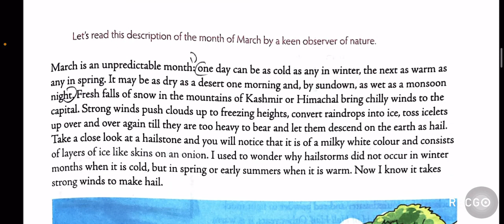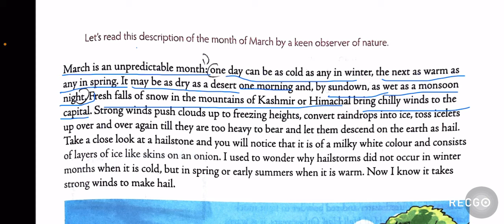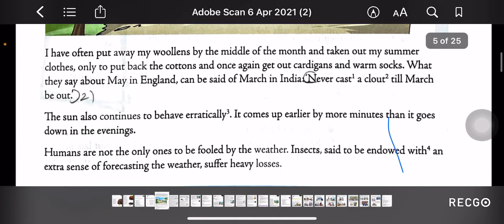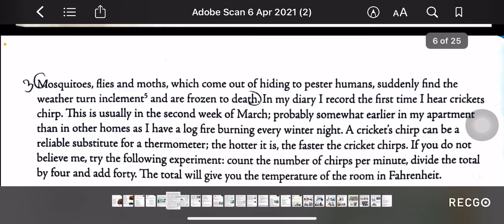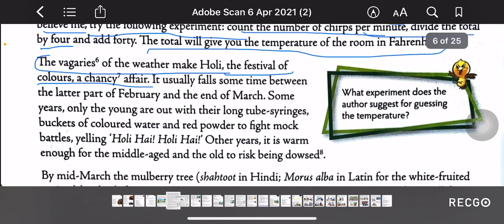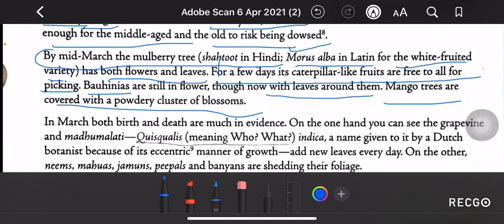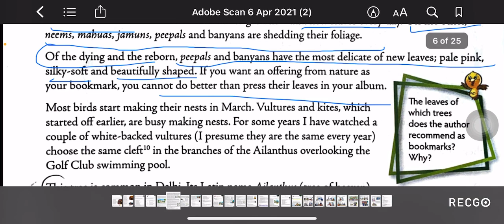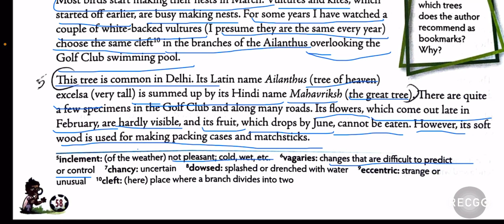Ch-4 March(part -1 ) | Mulberry | class -8 (हिंदी में)